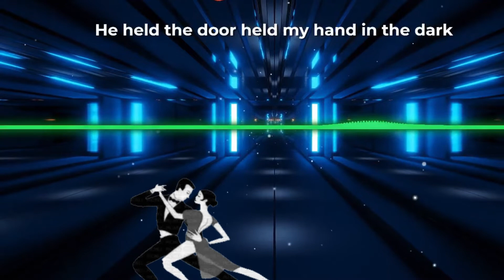olivia Rodrigo All i want